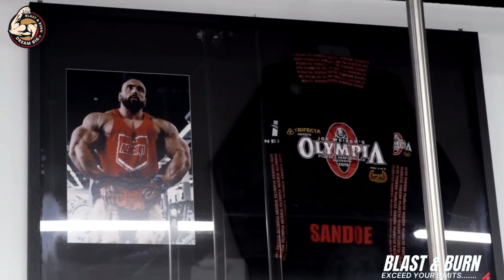IT´S NASTY - IT´S DIRTY - IT´S ROUGH - IT´S NOT FOR EVERYONE 🔥